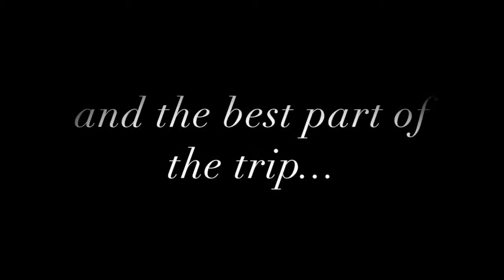A Day at the Ouzoud Waterfalls in Morocco